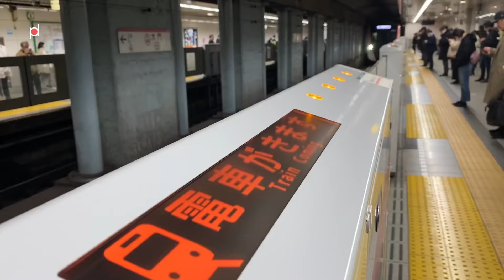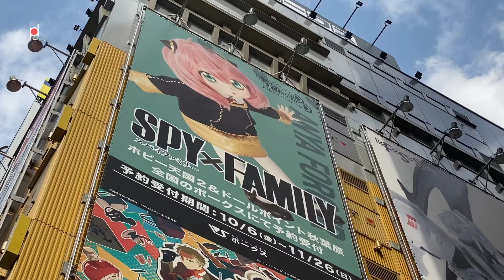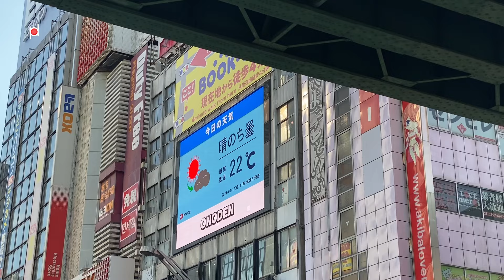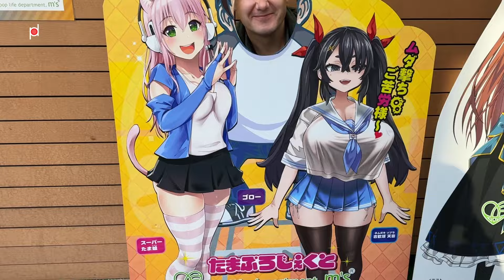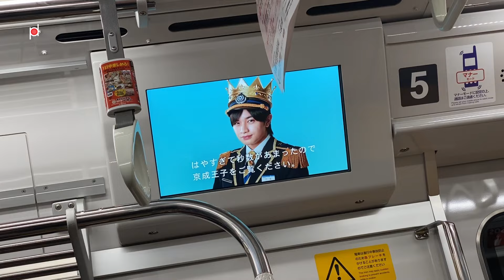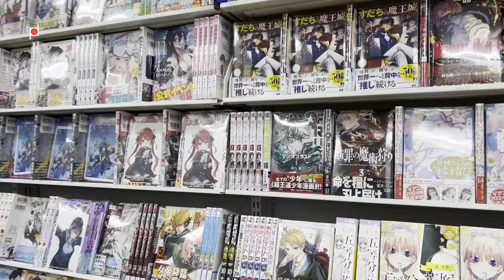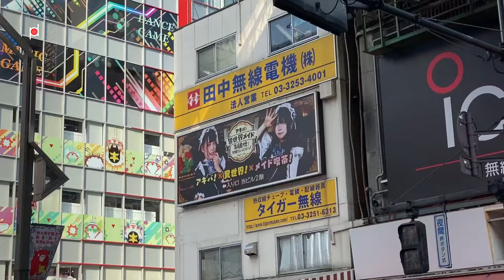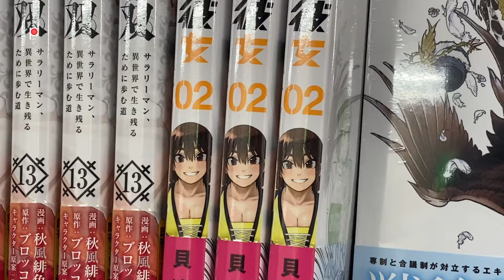Аниме район в Токио // Манга магазин // Миядзаки // Влог из Японии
В выпуске разговариваем про аниме и гуляем по району Акихабара в Токио. Видео получилось насыщенным и подробным, поэтому поддержите выпуск лайком и комментарием.

В выпуске:
0:00 ИНТРО
1:05 Вступление
1:54 Японская интеграция
3:11 Аниме для новичков
10:01 Культура аниме
13:30 Манга
15:56 Популярность
17:41 Как влияет на психику
19:07 ЗАКЛЮЧЕНИЕ